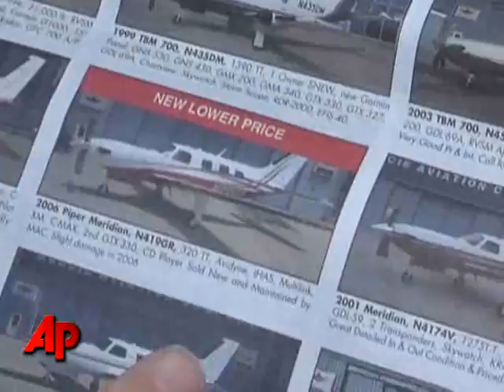Investor Left Clues in Airplane Cockpit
A discarded road atlas and campground directory helped authorities track down a financial manager accused of bailing from an airplane in an apparent attempt to fake his death. (Jan. 15)